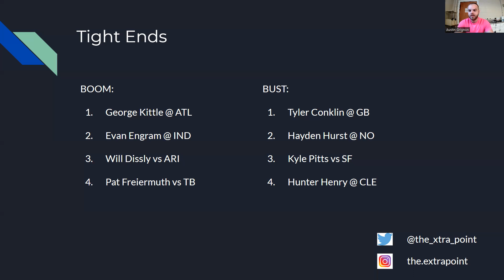Five Minute Fantasy: Week 6 Booming and Busting TEs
Tight Ends can be hard to predict, good thing we have the answers here!